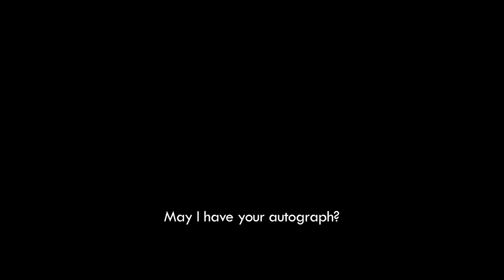A Day trailer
Director | Cho Sun-ho
South-Korea | 2017
90 minutes
With | Kim Myung-min, Byeon Yo-han, Jo Eun-hyung